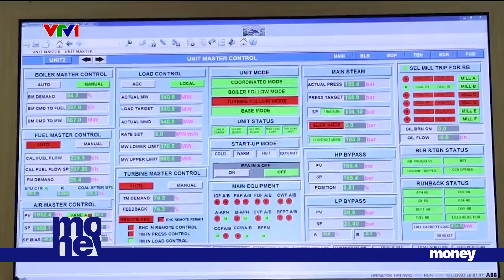Bổ sung 20 triệu KWh mỗi ngày điện từ 2 nhà máy | VTVMoney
Cập nhật từ phóng viên Điệp Anh từ 2 nhà máy nhiệt điện.